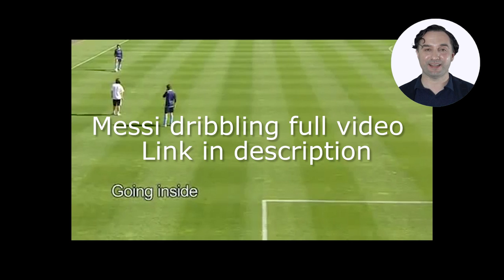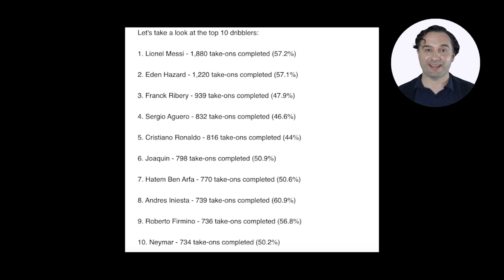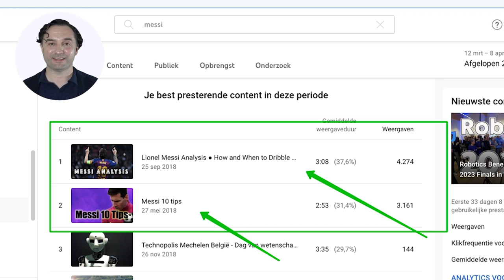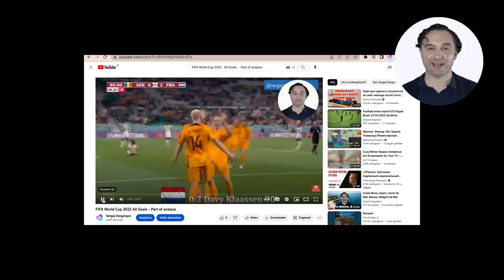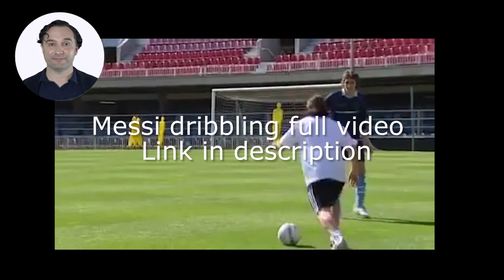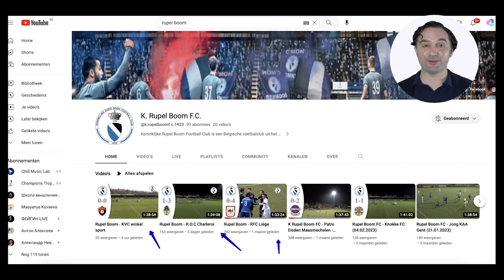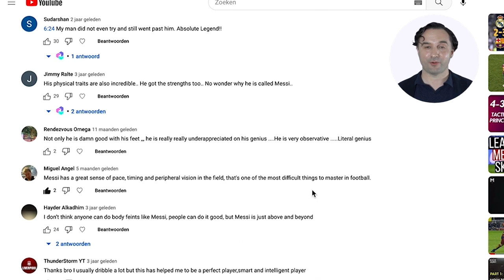How to improve every football team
I've done some video recordings for Rupel Boom and put together an analysis.
I am not a professional football analyst / football player or coach.
But my video about football received so many views and comments on YouTube that I'm starting to think I understand and can explain something that others people haven't noticed or failed to explain.  So watch my new video about improving your football team and write some comments.

Below you will find a selection of Links with more explanation